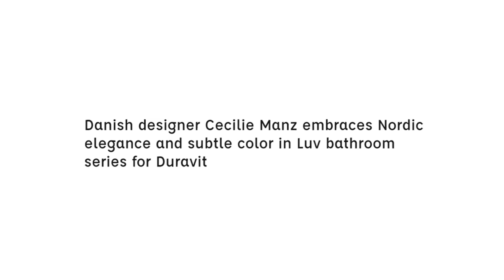Creating the Perfect Space for the Duravit LUV Bathroom Series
Kuysen, an exclusive importer and distributor of over 70 industrial and architectural brands, got Boysen to supply the paints to create the perfect space for the Duravit LUV Bathroom Series.

Music from Free Music Archive : Seeding by Evan Schaeffer